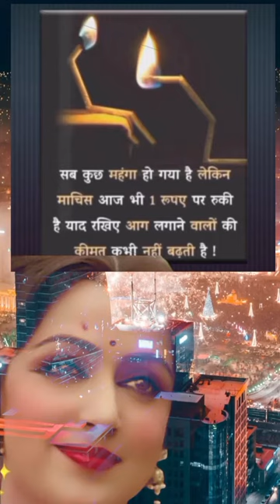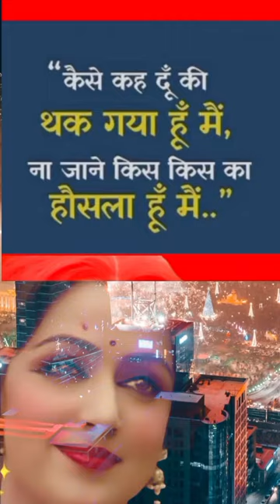🥰Heart Touching Shero Shayri💝दिल को छू लेने वाली शेरो शायरी motivation motivational shayari 💯